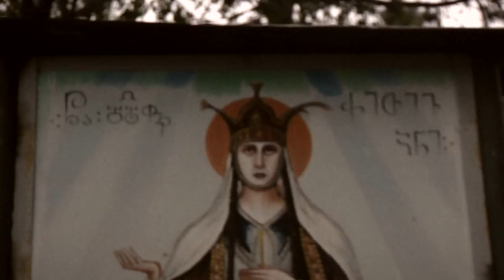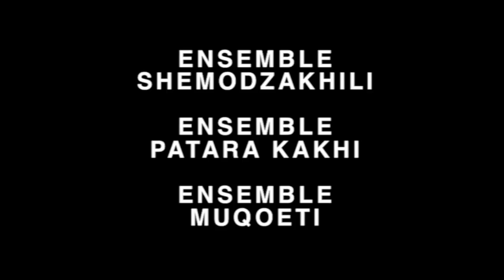MUSIQUES DE GEORGIE • KAKHETIE